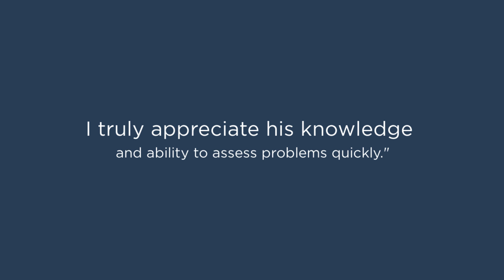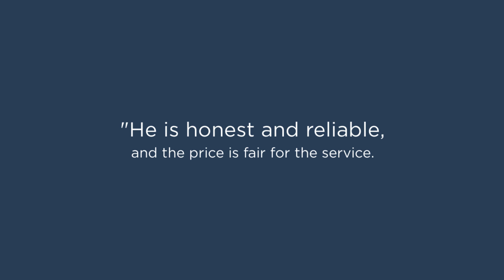Looking For the Best Home Electrician in The East Bay? Think We May Have Found It For You!!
Williams Electric is dedicated to education, providing safety awareness and advocating for electrical safety within homes and the workplace.  We save people, kids, and your pets from awful shocks, fires, and smoke inhalation.  We do that on a daily basis by repairing electrical systems, grounding systems, outlets, knob, and tube wiring removal, running new electrical circuits, providing electric car circuits and modern lines, fixing wiring violations.

Whether it is emergency service for a residence or a commercial project, Williams Electric looks forward to assisting you.

Best Home Electrician in The East Bay
Best Home Electrician The East Bay
The East Bay Best Home Electrician
The East Bay Home Electrician
Home Electrician in The East Bay

TheEastBay BestHomeElectrician